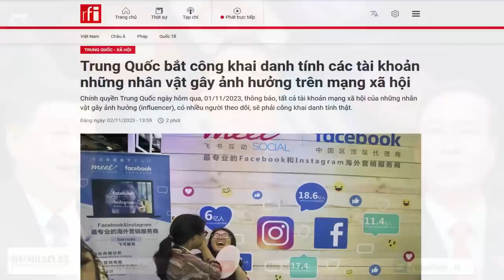Hàng loạt bê bối của lãnhđạo Bắc Ninh bị vạch trần,sau vụChủ nhiệmỦy ban Kiểmtra xàibằng giả?(p2)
Mới đây, đã xuất hiện một lá đơn tố cáo và kiến nghị “Đề nghị Tổng Bí thư và Ủy Ban Kiểm tra Trung ương cho xác minh và làm rõ” về những khuất tất liên quan đến ông Nguyễn Công Ngọ, cựu Bí thư Tỉnh ủy Bắc Ninh.